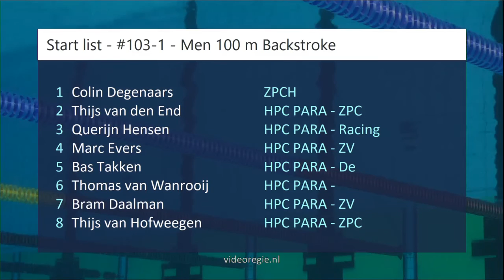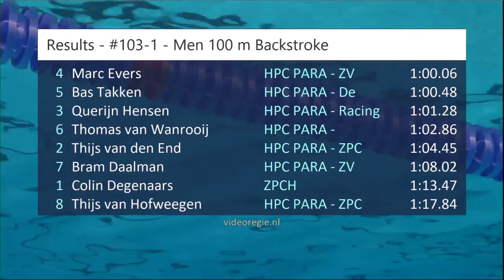#103 Para Final - Men 100 m Backstroke - ONK kb Tilburg 2018 | Zwemmen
ONK kb Tilburg 2018 - #103 Para Final - Men 100 m Backstroke